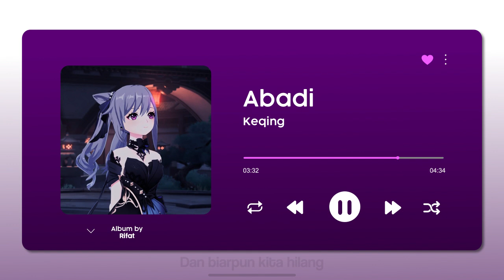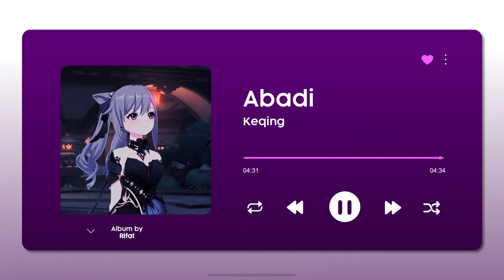Abadi - Keqing[cover]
Abadi - AI COVER

btw sorry kalo ada yang miss:v